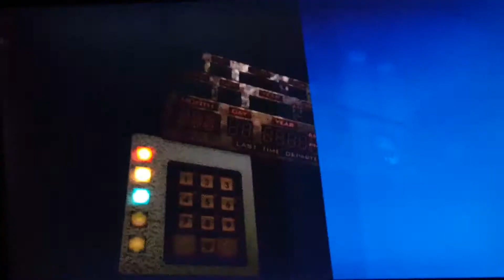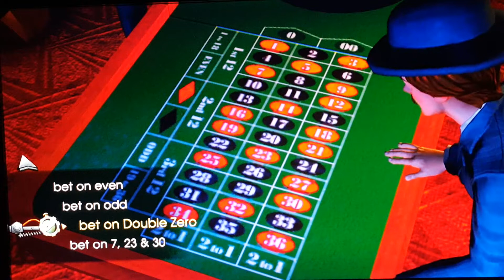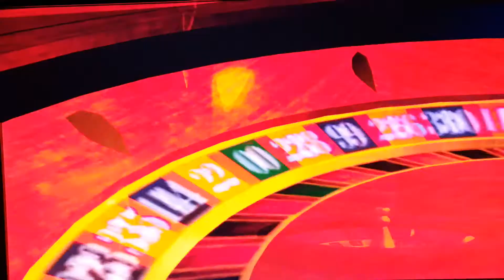back to the future the game the part 18 Puddle Of Blood Door Caricoture Of George Caricatures Croupl